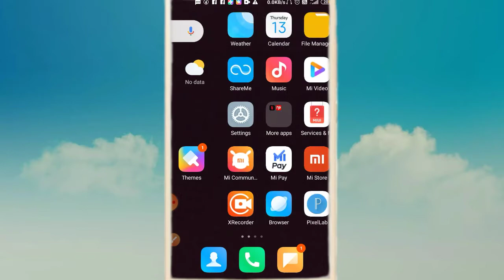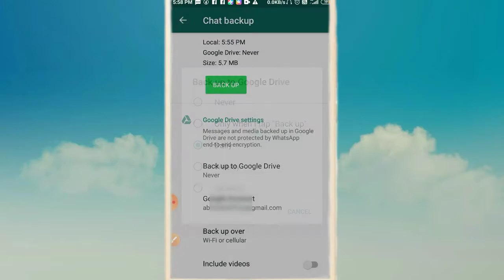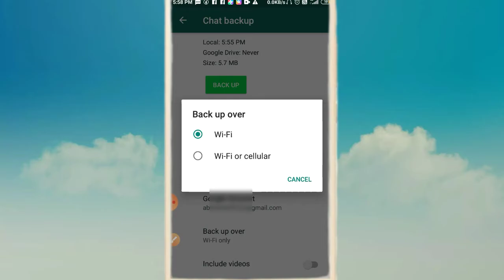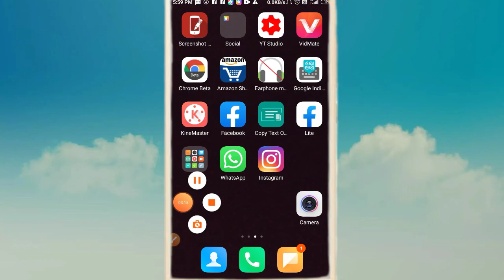WhatsApp message backup kaise le? whatsapp me backup kaise lete hai on android?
_______Es video me bataya hu dosto ki whatsapp c massage backup kaise le________

__hamare channel me tech category and app tricks and technical knowledge video milti hai dosto_________

Video relevive
WhatsApp massage backup kaise kare
WhatsApp massage backup kaise le
WhatsApp massage backup karen
How to backup and restore massage
WhatsApp chat backup on Mobile

व्हाट्सप्प डिलीट चैट हिस्ट्री बैकअप
गूगल ड्राइव बैकअप व्हाट्सप्प
व्हाट्सएप्प बैकअप कैसे ले